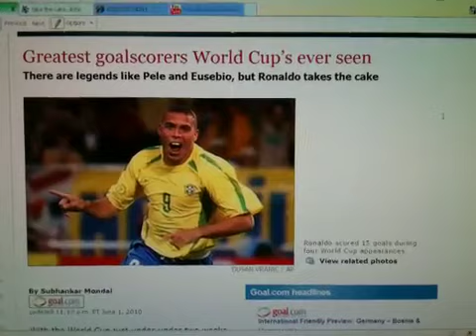Ronaldo takes the cake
Talk to you there!